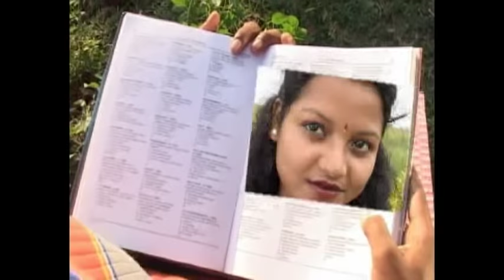A Mora Selem Jodi || Hot Nagpuri Songs || Pawan || Jharkhand